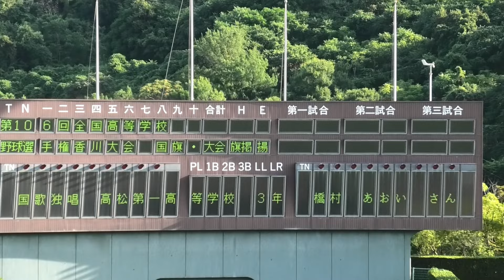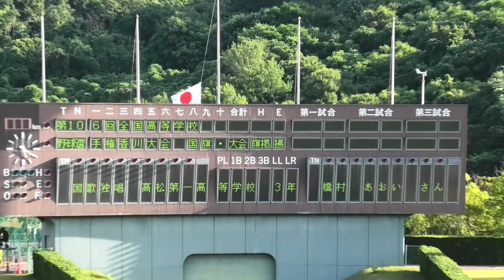【≪2024夏開幕！高校野球香川大会≫高松第一高校3年生・橋村あおいさんによる国家独唱シーン】2024/07/07第106回全国高校野球選手権香川大会開会式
国歌を独唱したのは、高松一の音楽科声楽専攻の橋村あおいさん（3年）。昨年9月の香川ジュニア音楽コンクールで金賞に輝いた実力を持つ。

　幼いころから歌うことが好きで、小中学校では合唱部に入り、高校1年から本格的に声楽を始めた。高校1年でスタンド応援に行った際に「自分もエールをもらった」と野球が好きに。その頃から球児たちの大舞台で歌うことを夢見てきた。

　本番では、柔らかく膨らみのある歌声が球場を包み、観客席から大きな拍手がわき起こった。

　大役を終えた橋村さんは「めちゃくちゃ緊張したけど、歌いきることができたのですっきりしています」と話した。

■関連記事
熱中症対策の開会式、午後5時から36チーム行進　高校野球香川大会

天候/晴れ
17時時点　気温35.6℃　風速5.1ｍ　湿度46%